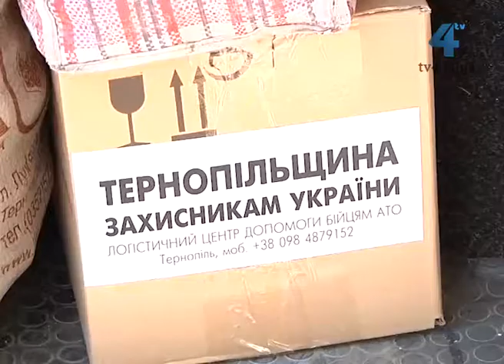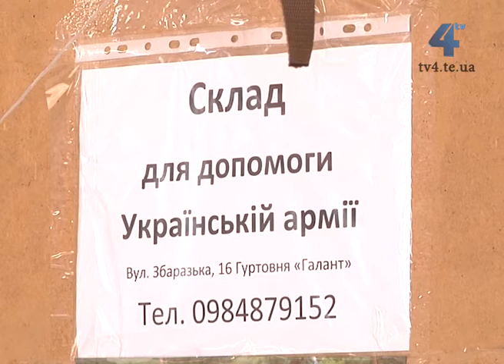Більше 5 тонн допомоги зібрали учасникам АТО біля Архикатедрального собору Тернополя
везе допомогу в зону АТОБільше 5 тонн допомоги, а це два вщент заповнених буси, зібрали учасникам АТО під час акції біля Архикатедрального собору Тернополя в неділю, 10 серпня. Тернополяни несли харчі, білизну, засоби гігієни, медикаменти. Організатори дякують за таку активність і просять не зупинятися і надалі допомогати бійцям АТО.